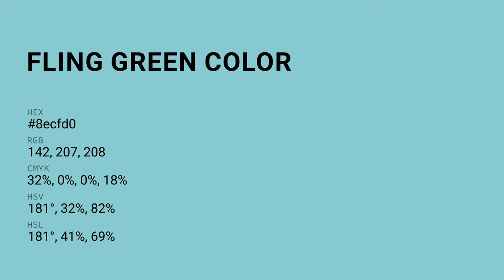Fling Green color 8ecfd0 hex color - Blue color - Warm color 8ecfd0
What color is Fling Green ? 8ecfd0 hex color - Blue color - Warm color 8ecfd0

Hex 8ecfd0 Color Code is also known as Fling Green color.

Hex 8ecfd0 Color code in RGB color code model is created after adding 55.69% red color, 81.18% green color and 81.57% blue color.
Hex 8ecfd0 Color code in CMYK color (process color) code model is generated after subtraction of 31% cyan, 0% magenta, 0% yellow and 18% black.